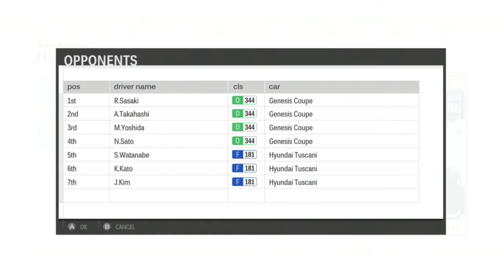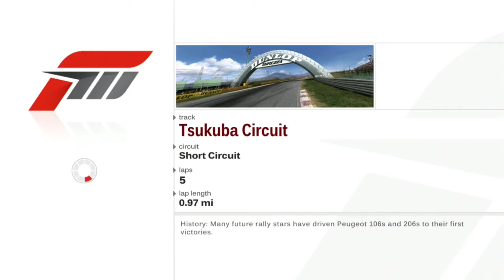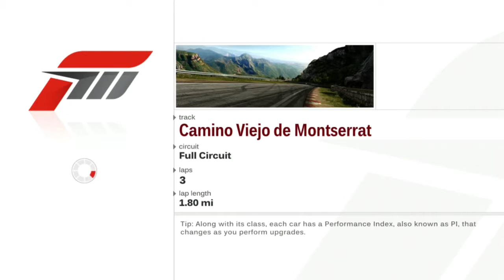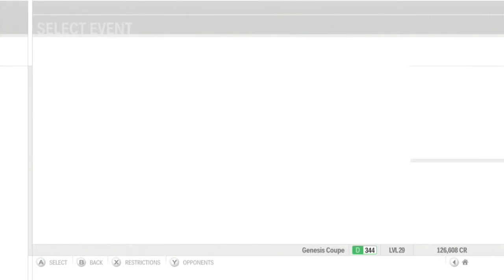Let's Play Forza Motorsport 3 - Part 59 - Hyundai Owner's Meeting